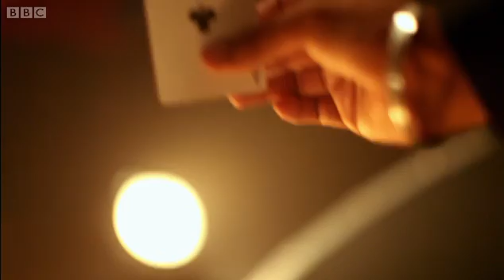The Language of Illusion | Horizon | BBC Studios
In a simple experiment, Dr Gustav Kuhn of Brunel University shows us the difference between what we actually see and what we think we've seen during a simple magic trick. This disparity allows magicians to create illusions which both fool and entertain us.